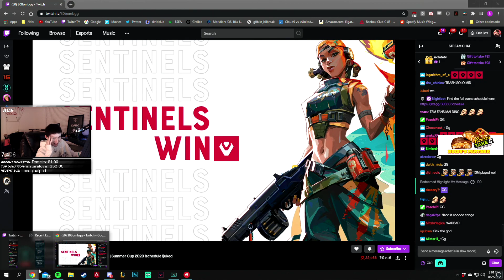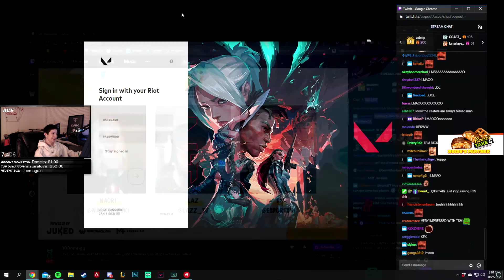Sinatraa is the ABSOLUTE GOAT! Valorant Best Plays and Funny Moments! #110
Hey everyone! I've decided to do another giveaway to help build the channel! This time i'm giving away a valorant battlepass in the form of 10$ but as a bonus I will also be giving away steam keys to different popular indie games! Good Luck!

Thanks to all the great creators featured in this video give them some love: